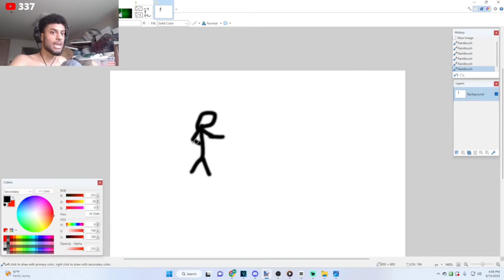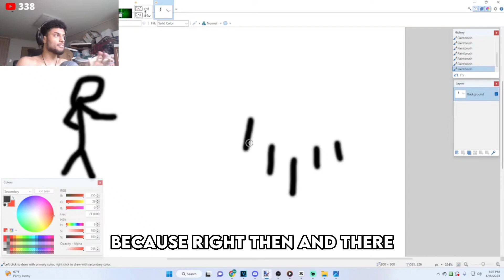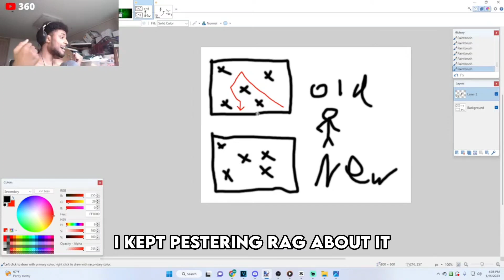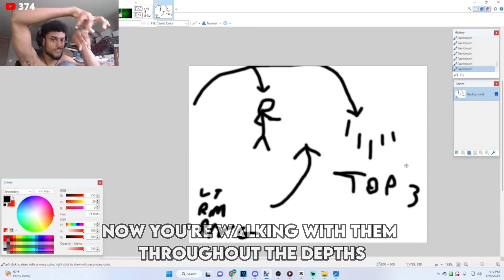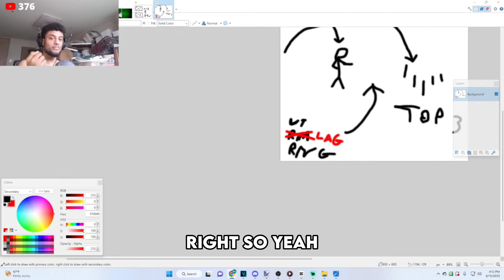AGAMATSU'S FIRST EVER DEEPWOKEN SUGGESTION?!?!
INSANE SUGGESTIONS!!! Lag sucks

@Agamatsu thanks for the plug